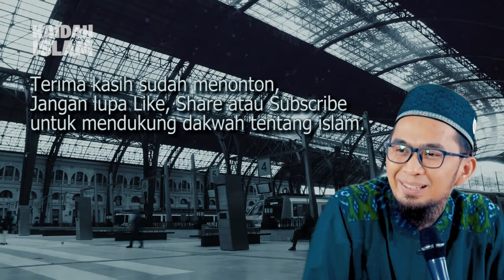Hidup Akan Jauh Lebih Baik, Jika Orang2 Paham tentang Ayat Ini... | Ustadz Adi Hidayat